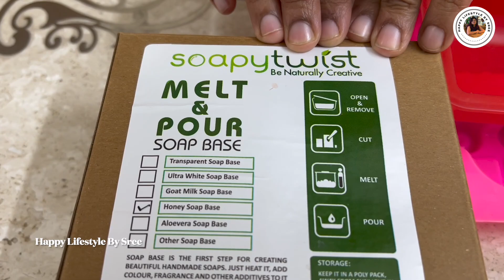Soap Making | How to Make Soap at home | 5 easy Recipes in one video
Handmade soap| how to make homemade soap |natural soaps| soap making business | beauty soap | clear skin soap | lemon soap | herbal soap

Telegram. :  @HappyLifestylebySREE